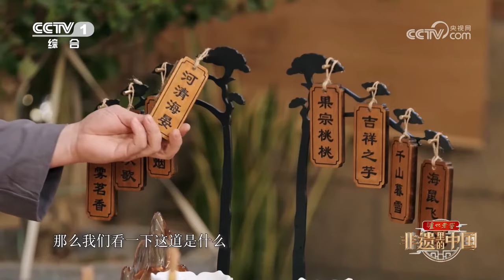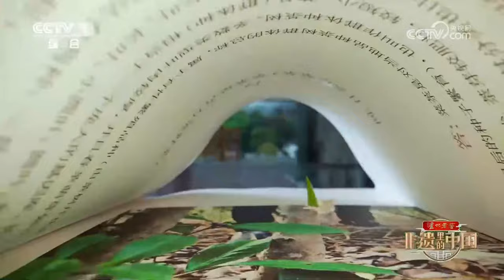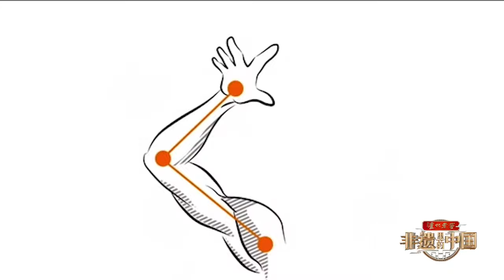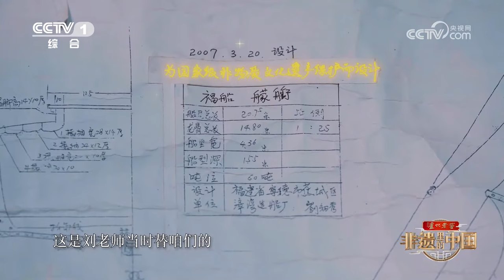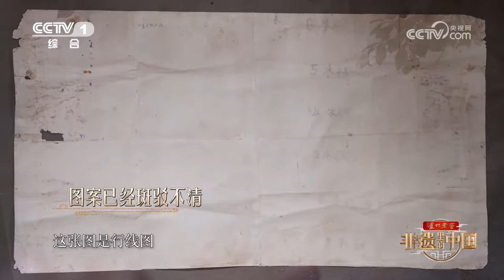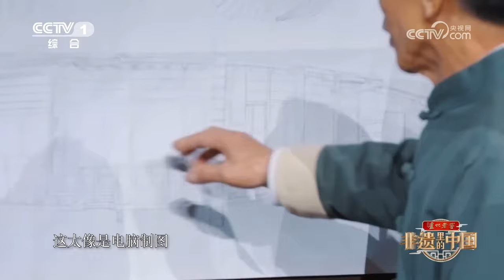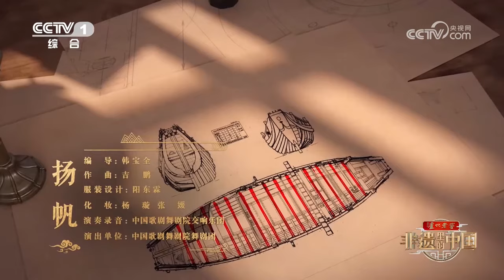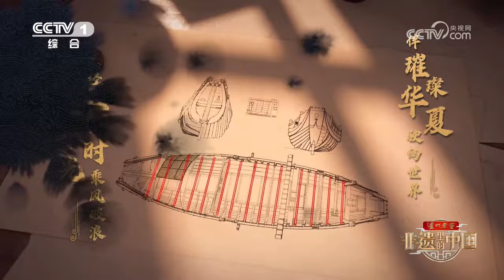【Full】一大波国家级非遗“组团”亮相！走进福建，看千年技艺打造大国重器、世界首创百米木雕开工，尝好吃到停不下来的非遗美食 | CCTV「非遗里的中国」第2期 20230422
福建省有着145项国家级非物质文化遗产（代表性项目）、705项省级非物质文化遗产（代表性项目）、其中9项入选了联合国教科文组织人类非物质文化遗产代表作名录……让我们走进“山海画廊、人间福地”的福建，体验多彩福建非遗文化，感受地道闽地风情，一同见证传统非遗的“高光时刻”！

0:00:00 本期节目主要内容：
0:05:52 国家级非物质文化遗产：莆田木雕；
0:07:32 创下吉尼斯世界纪录的《清明上河图》；
0:19:00 莆田木雕《京杭大运河》开工仪式；
0:22:29 《雕·栩》 演出单位：中国歌剧舞剧院舞剧团；
0:28:02 面长如须细如丝的福州线面；
0:31:50 国家级非物质文化遗产：莆仙戏；
0:39:45 国家级非物质文化遗产：线狮；
0:44:39 福鼎白茶制作的菜肴 以茶养生 大有裨益；
0:49:56 国家级非物质文化遗产：白茶制作技艺；
0:56:46 《茗·心》 演出单位：中国歌剧舞剧院舞剧团；
1:00:53 国家级非物质文化遗产：木偶戏；
1:07:23 福建省的非遗项目一一亮相 让观众大饱眼福；
1:13:49 国家级非物质文化遗产：水密隔舱福船制造技艺；
1:27:06 《扬帆》 演出单位：中国歌剧舞剧院舞剧团。